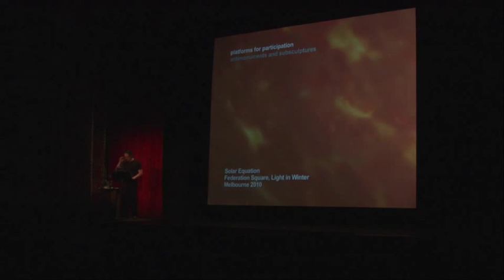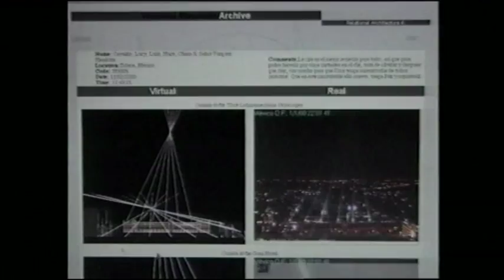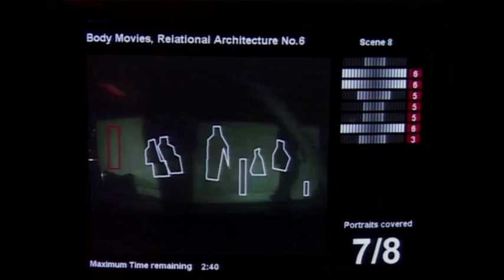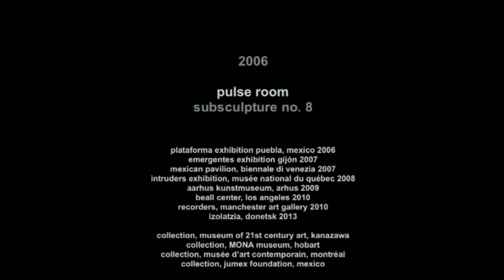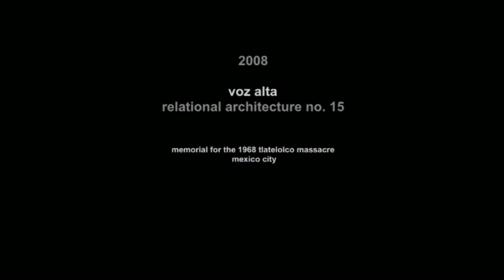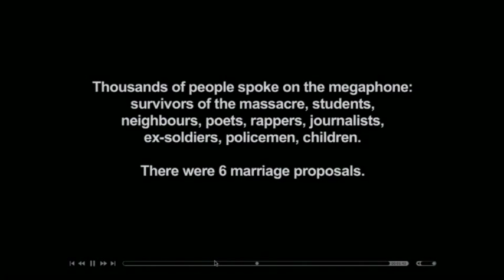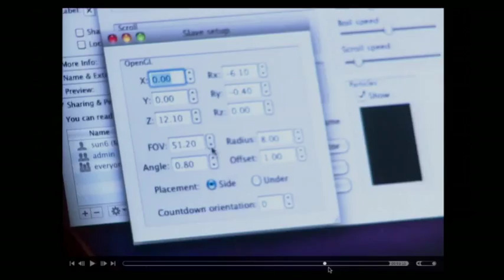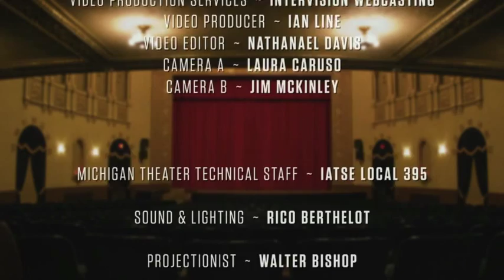Rafael Lozano-Hemmer: Antimonuments and Subsculptures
Mexican-Canadian media artist Rafael Lozano-Hemmer creates interactive installations that are at the intersection of architecture and performance art. Using technologies such as robotics, computerized surveillance and telematic networks, his light and shadow works are "antimonuments for alien agency". He has received two BAFTA British Academy Awards for Interactive Art in London, "Artist of the year" Rave Award from Wired Magazine, a Rockefeller fellowship, the Trophée des Lumières in Lyon and an International Bauhaus Award. He was the first artist to officially represent Mexico at the Venice Biennale and he has also shown at Biennials and Triennials in Havana, Istanbul, Liverpool, Montréal, Beijing, Moscow, New Orleans, Seoul, Seville, Shanghai, Singapore and Sydney.

With support from the University of Michigan Museum of Art, Taubman College of Architecture and Urban Planning, Arts Engine, and the Institute for the Humanities.

This lecture is part of the Penny W. Stamps School of Art & Design Distinguished Speaker Series. Established with the generous support of alumna Penny W. Stamps, the Speaker Series brings respected emerging and established artists/designers from a broad spectrum of media to the School to conduct a public lecture and engage with students, faculty, and the larger at the University of Michigan and Ann Arbor communities.
All presentations take place on Thursdays at 5:10 pm at the historic Michigan Theater, located at 603 E. Liberty Street in downtown Ann Arbor, and are free of charge and open to the public.